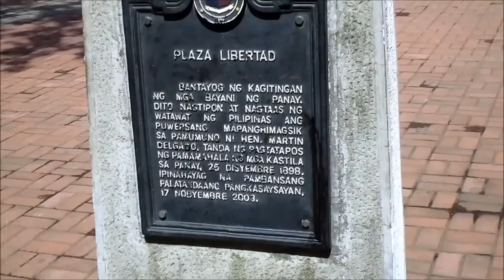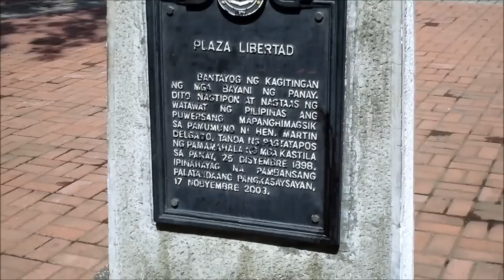Locomotive at Libertad Plaza, Iloilo City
Spain flew her last flag here at Libertad Plaza in Iloilo City Philippines.  Displayed is a locomotive from the days of sugar cane transportation to the port of Iloilo.